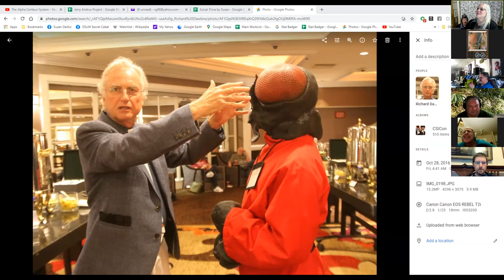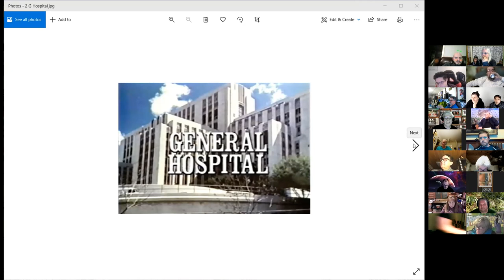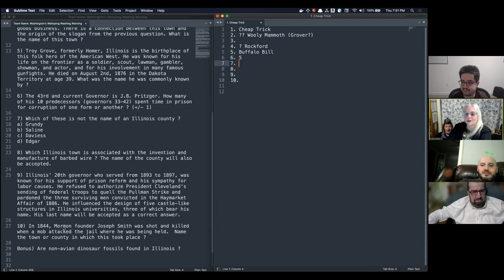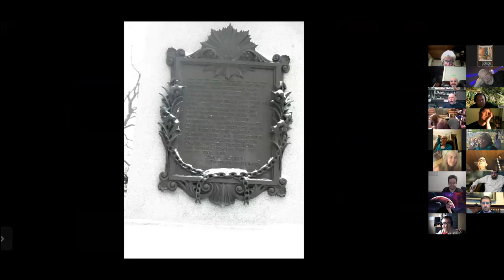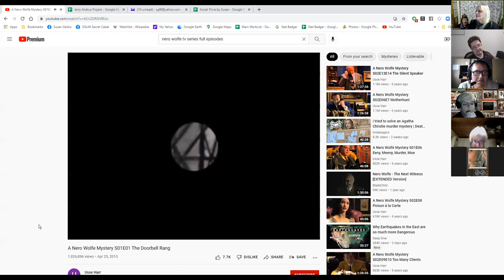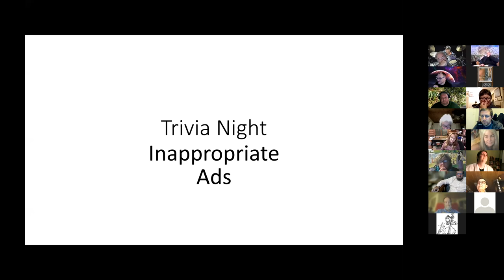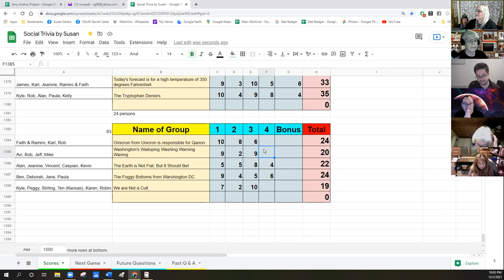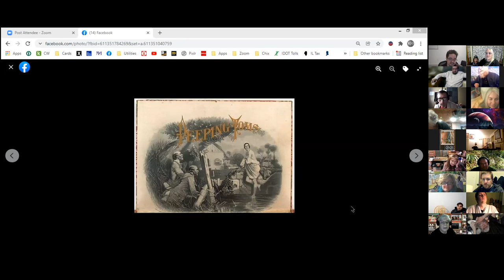Social Trivia by Susan - Game #83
Rob What TV Series Are We From?
Bob Mandatory Home State Category:
Illinois Edition
Caspian Drum Intros
Ben Inappropriate Ads
Kyle Top 15 Countries With Most Pet Bird Population